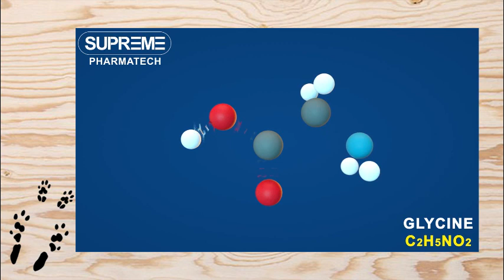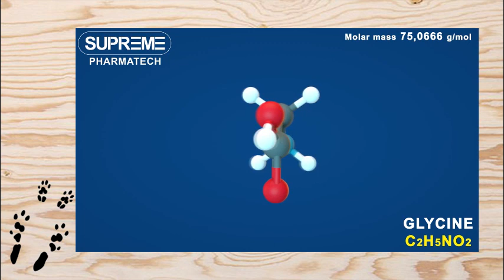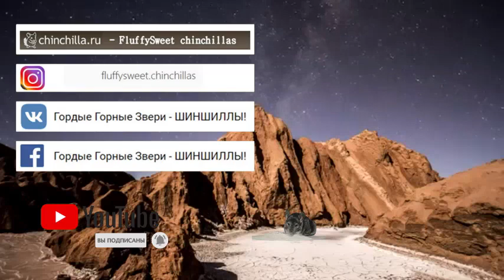ГЛИЦИН можно ШИНШИЛЛАМ? Как давать глицин ШИНШИЛЛАМ.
Курс глицина для профилактики:
½ или ¼ таблетки в течении недели 1 раз в день.

Курс глицина для лечения выгрызания:
 ½ таблетки в течении 2х недель 1 раз в день.

Курс глицина после инсульта:
½ таблетки в течении 3х недель 1 раз в день.
Повторять курс можно через 2-3 недели.